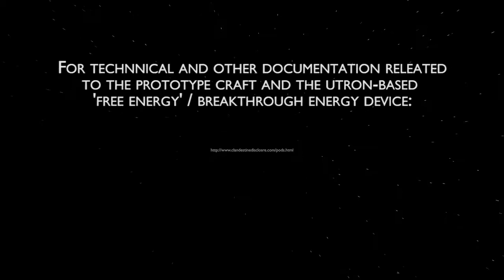Pod Update - August 27, 2012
Search4Truth TV series / the sizzle reel is ready to pitch
Free-energy / renewable energy / breakthrough energy UTRON-based device - an interview has been recorded with the leader of CAER, who funded the California Free Energy Pod.  This interview, which includes an update on what has been happening, will be posted (in a matter of days) after I receive permission and have received certain documents, which I will post on my
OTC-X1 24" diameter prototype circular foil craft - more photos from the designer-builder in Australia
Ralph and Marsha promote their upcoming speaking engagement at the 'Global Breakthrough Energy Movement Conference' to be held November 9, 10, 11, 2012 in Hilversum, Holland.

I have not participated in any R&D activity since late 2018.